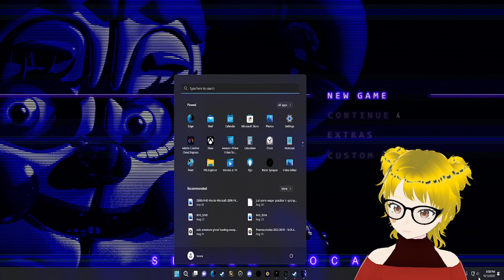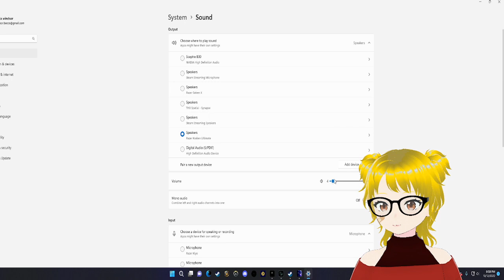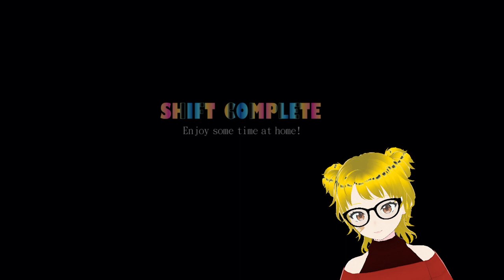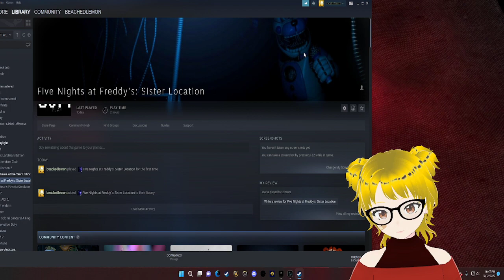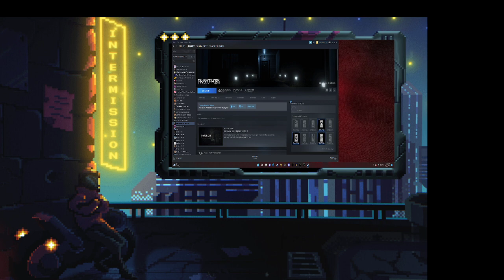fnaf sister locaton/phasmophobia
i start with fnaf then eventually start phas -- Watch live